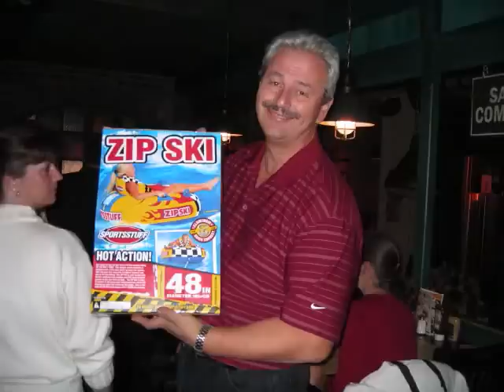Clubmotomarine.net et son Souper de fermeture saison 2009 #2 0001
Clubmotomarine.net  fait son souper de fermeture de la saison 2009 et après soirée amical chez administrateur  Peanuts